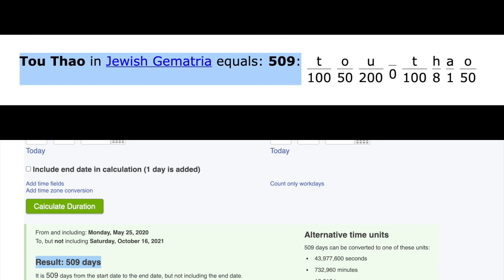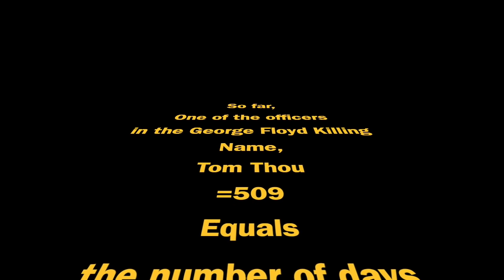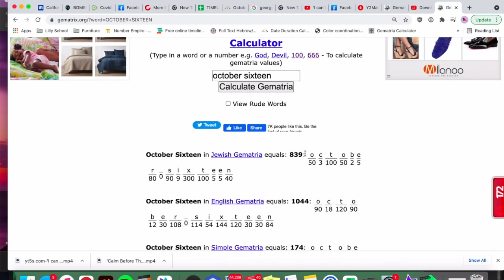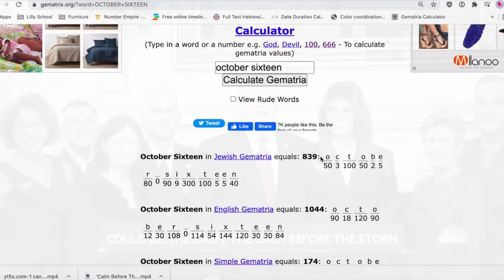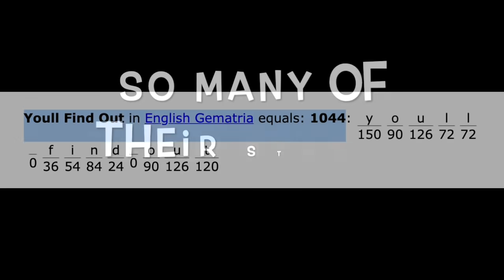Trumps Cryptic Comment "You'll find out" & George Floyd Codes Point to Heshvan 10-10/16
Gematria Codes Point to Rapture October 16, Heshvan 10

Calm before the storm= 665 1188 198
The Last Trumpet= 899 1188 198